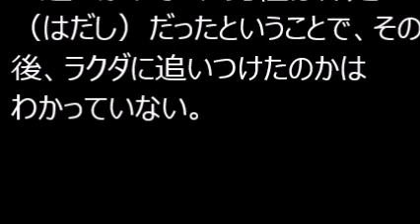高速道路でなぜ…全力疾走するラクダと男性